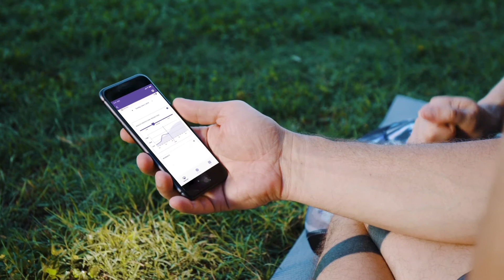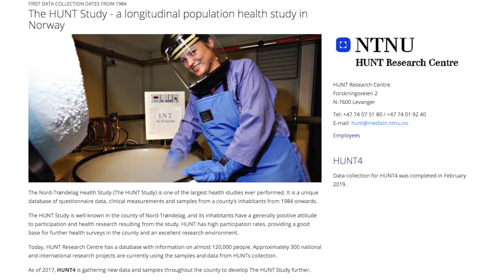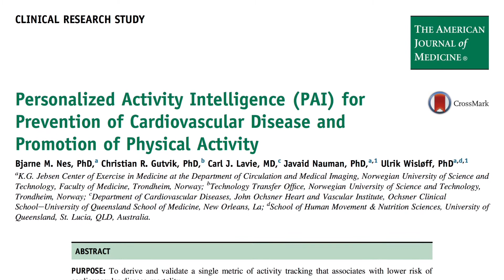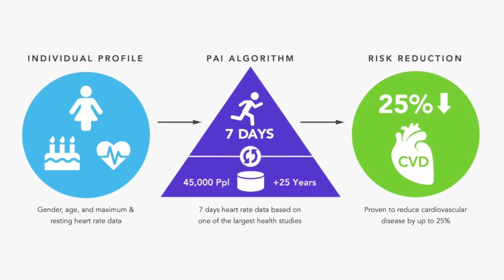Prof. Ulrik Wisloff discusses the science behind PAI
Ulrik Wisloff, professor at Norway's NTNU and Head of the Cardiac Exercise Research Group, sits down with Gen Re's Ross Campbell to discuss the benefits of PAI Health.

PAI Health is a new health technology software company, known for its innovation in heart rate monitor wearable technology. We are continuing to leverage our expertise in biometric sensing and algorithm development for the health and wellness industry, with a focus on risk management solutions for the insurance, healthcare, and corporate wellness industries.

PAI is the first scientifically validated score that prescribes personal activity levels for optimal health. Our proprietary technology provides a cardiorespiratory fitness score based on personal profile and heart rate data, which is an accurate assessment and predictor of long term health.